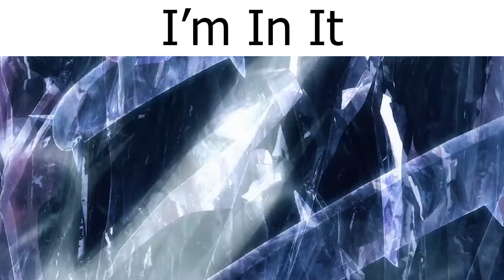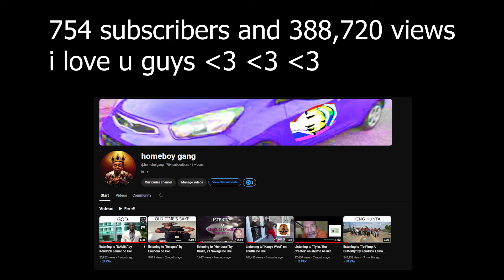listening to "YEEZUS" by Kanye West be like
i like kanye like kanye likes u v.2 (please drop vultures)